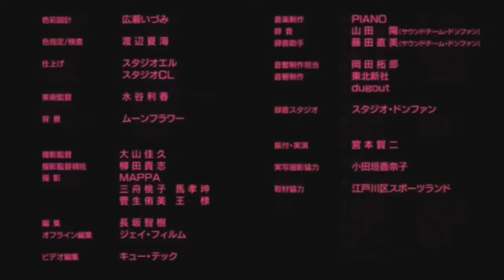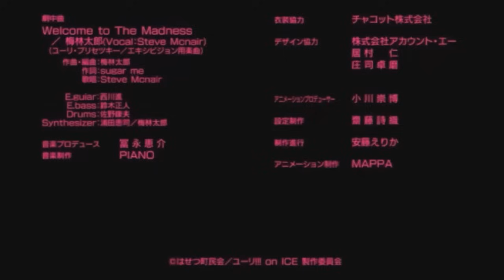Welcome to the madness [yuri on ice ]